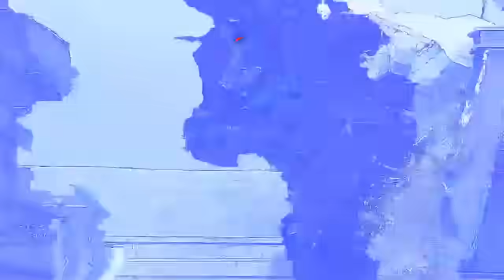Try Not To Laugh (WORST IDEA EVER) 🔥سعی کن نخندی با مجازات تتو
بچه ها اگه این ویدیو رو دوست داشتید لایک کنید🙄

🔥خنده دار ترین کامنت هم استوری میکنم هر روز🔥